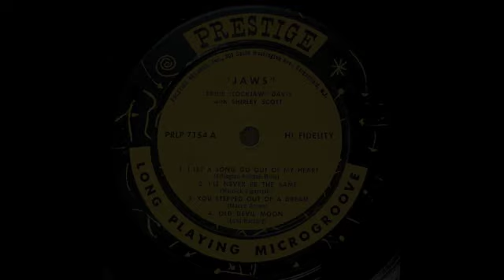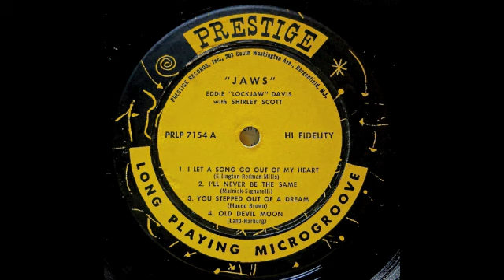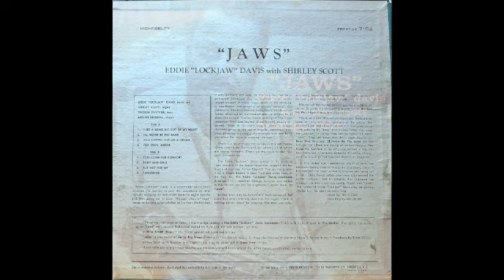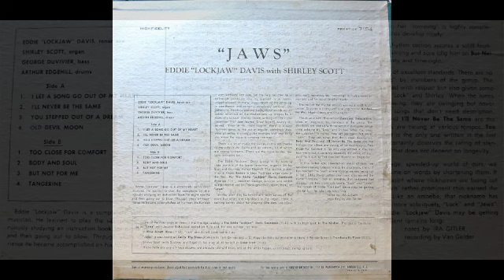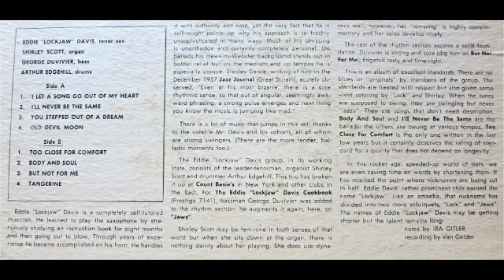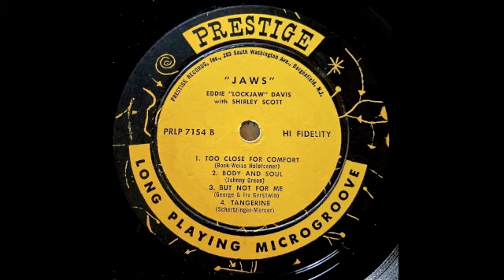Eddie Lockjaw Davis. Jaws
Prestige PRLP 7154. Eddie Lockjaw Davis & Shirley Scott.

Tracks are: You Stepped Out Of A Dream